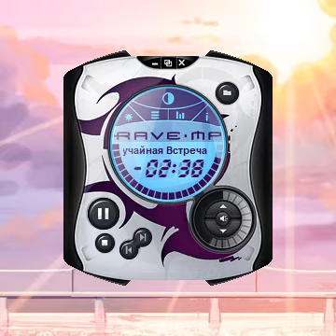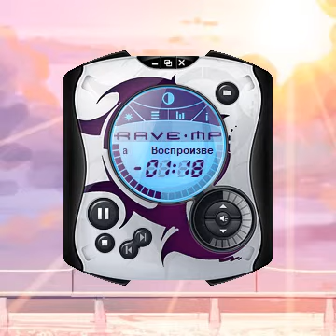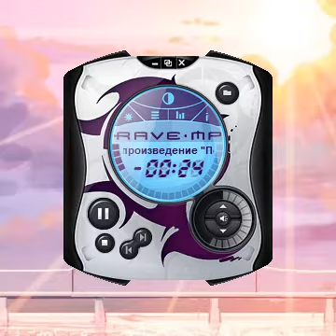Юрий Петлюра - Случайная встреча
Скоро забудем прежние ссоры,
В тихой квартире опять полумрак.
И не к чему нам теперь разговоры,
Я для тебя и не друг и не враг.
Больше не вспомнишь первые встречи,
Только обиды не сможешь простить.
Вот и последний закончился вечер,
Но очень просто любя разлюбить.

Рядом пройдем - не замечу,
Вычеркну твой телефон.
Эта случайная встреча
Не растревожит мой сон.
Больше не верю признаньям,
Глупым и нежным словам.
Наше с тобой свиданье
Это всего - лишь обман.

Вот и расстались, только как прежде
Мимо твоих я дверей прохожу.
С глупой тоской и наивной надеждой,
Но ни кому я о ней не скажу.
Только ни кто не вернет то, что было,
Источник teksty-pesenok.ru
Все, что всерьез, но судьба такова.
Ты ведь еще никогда не любила,
Но для себя ты осталась права.

Вычеркну твой телефон.